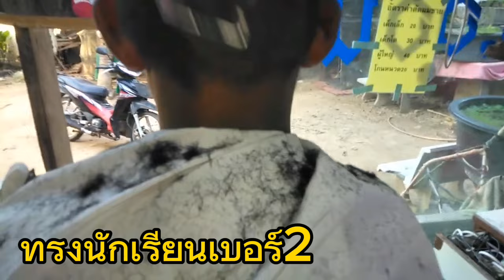ทรงนักเรียนเบอร์2บ้านนอกสายฮา by อ.อ้อน กันงา ช่างหล่อ ขอบคุณนายแบบ